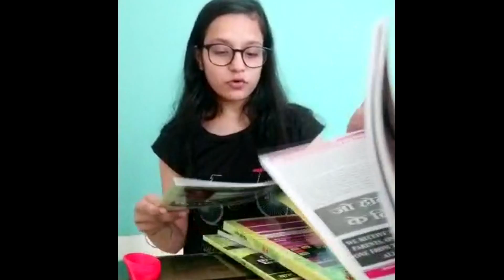ICAI New Syllabus CA Final SFM Books | Unboxing Video | CA Aaditya Jain | Best CA Final SFM Book